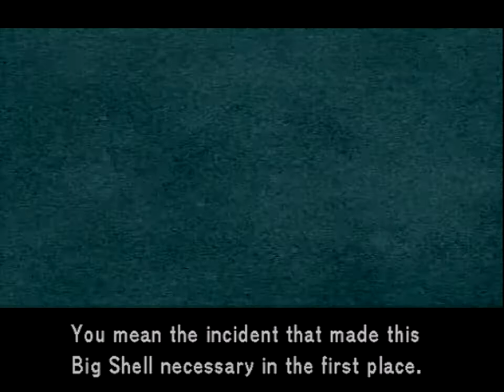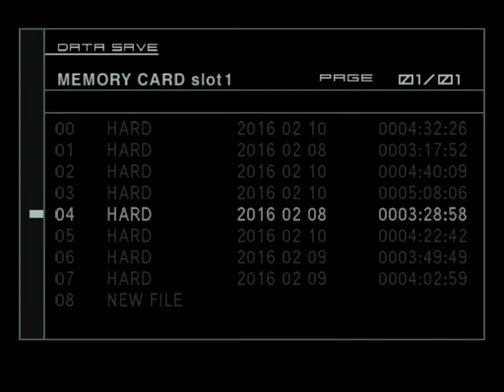Iroquois Pliskin -Ep 08 Let's Play: Metal Gear Solid 2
In this episode we run across all sorts of interesting characters! First we find ourselves in a battle against a vampire, only to be saved by Solid Sna- er, Iroquois Pliskin wink wink, who tells us all about Dead Cell, the terrorists we are up against. Vamp is one of their members, as is the next person we come across, Fortune.